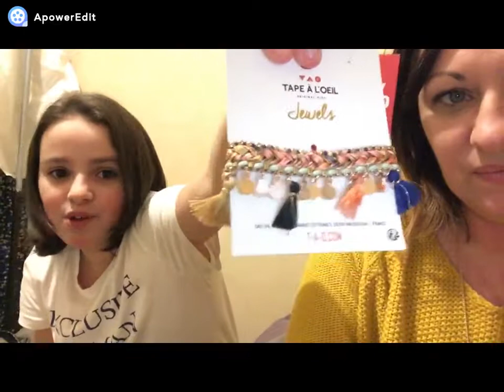[HAUL] -Shopping~1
Sur cette chaine, je vous partage mes expériences de vie, mes retours de shopping, mes tests produits et évidemment des VLOGS (mes enfants rêvent de participer à cette chaîne alors je ne vais pas m’en priver).

Je posterais une vidéo chaque lundi vers 11h, donc n’hésitez pas à vous abonner et à activer les notifications en cliquant sur la cloche en haut à droite pour ne pas manquer les nouveautés.

Au plaisir.